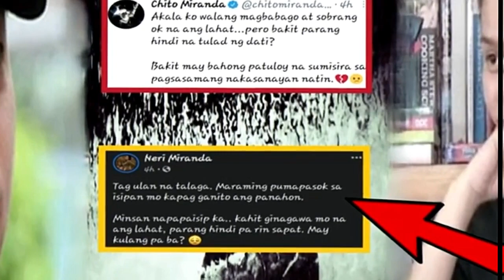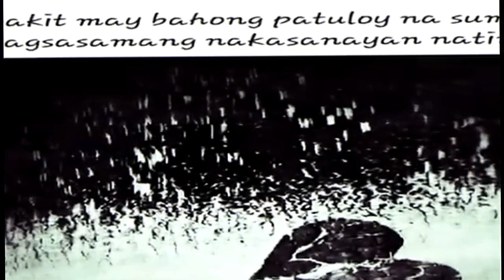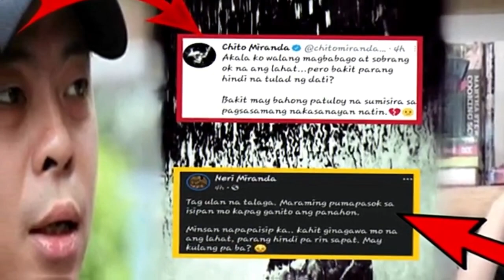CHITO MIRANDA at NERI MIRANDA ISINIWALAT NA ANG HIWALAYANG ISSUE ISINIWALAT NILA!